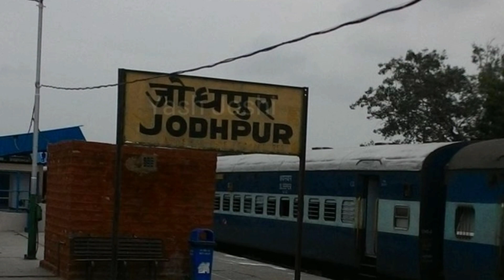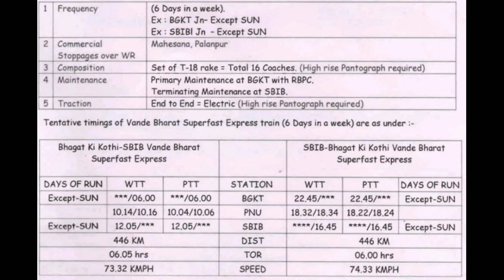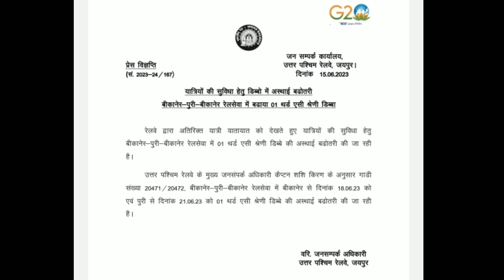जोधपुर अहमदाबाद नई वंदे भारत ऐक्सप्रेस।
New vande bharat for rajasthan. WR plan to introduce vande bharat from jodhpur bgkt to sabarmati adi via abu road.
it will reduced travel time by 2 hours.
for any railway query comment.